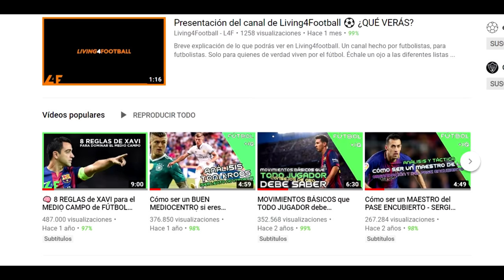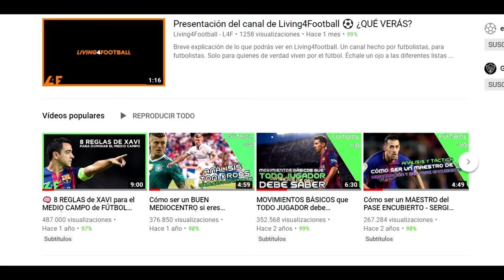Cómo ser un BUEN MEDIOCENTRO si eres LENTO 👍 ANÁLISIS TONI KROOS (REAL MADRID) 🧠 FÚTBOL +IQ | L4F